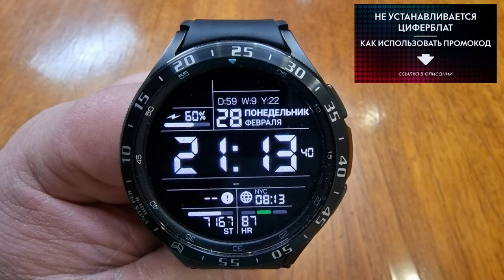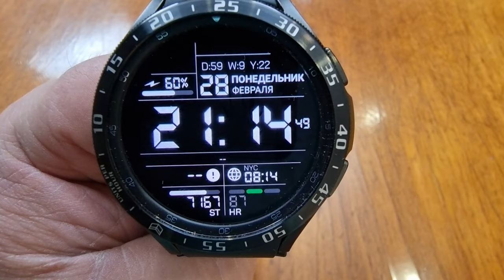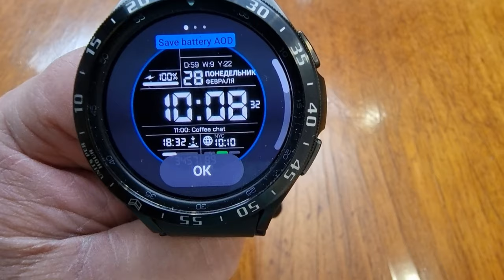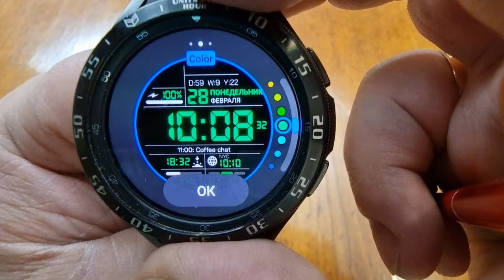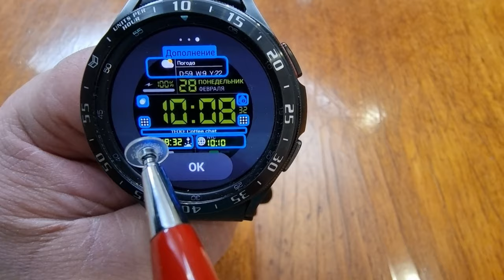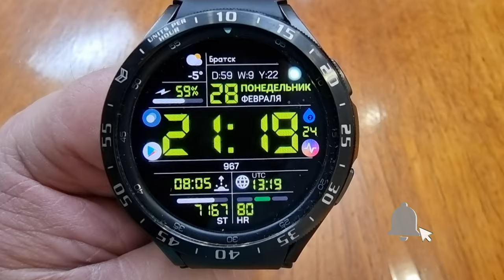Крутой цифровик, информер для Galaxy Watch 4 и часов на Wear OS Chester Inform LCD